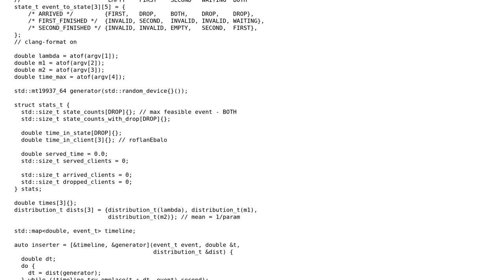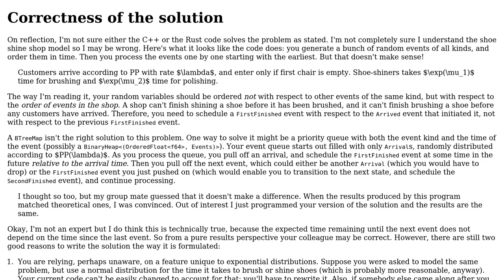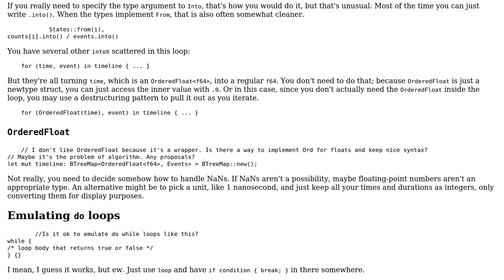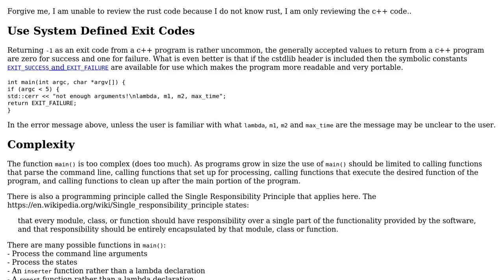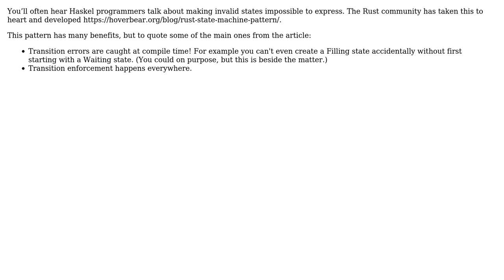Shoe shine shop model in Rust (3 Solutions!!)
Shoe shine shop model in Rust

With thanks & praise to God, and with thanks to the many people who have made this project possible! | Content (except music & images) licensed under CC BY-SA | Music | Images & others | With thanks to user trentcl user RubberDuck user rogday user pacmaninbw user Martin R and the Stack Exchange Network Trademarks are property of their respective owners. You are responsible for your own actions.